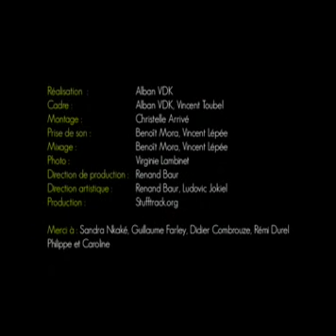Sandra Nkaké / Higher Stufftrack (Oct08)